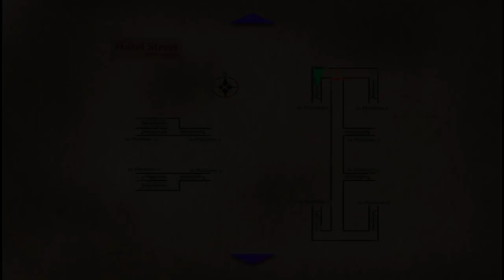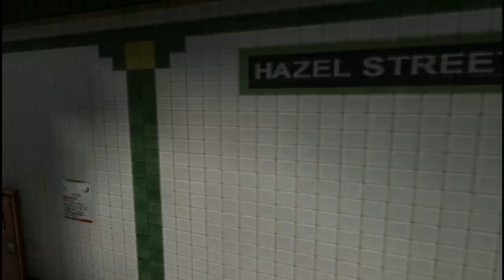Silent Hill 3 - Gameplay ITA - La Metropolitana - Ep#7